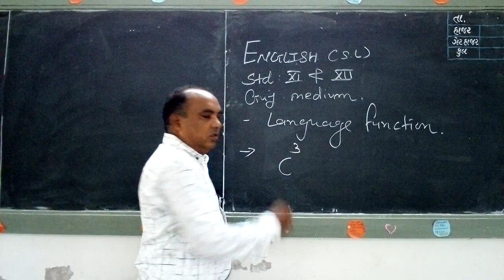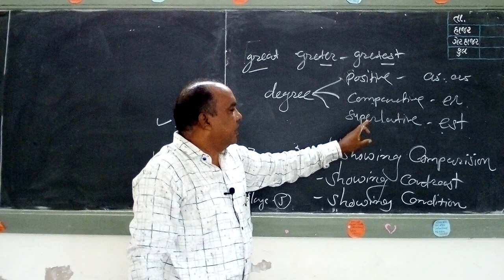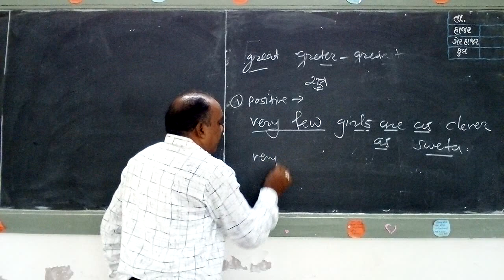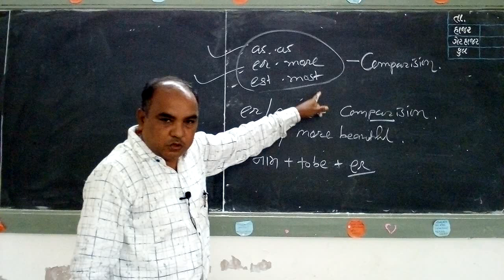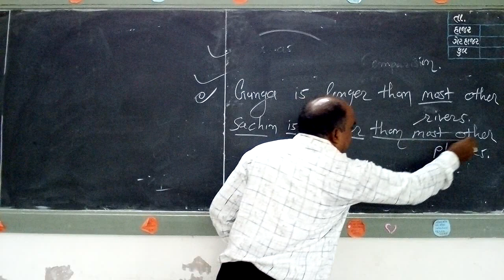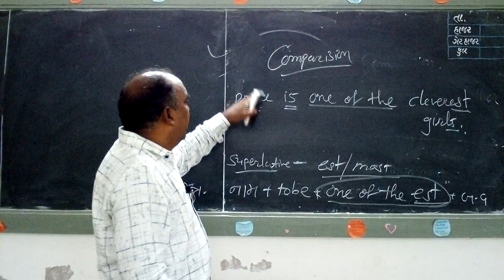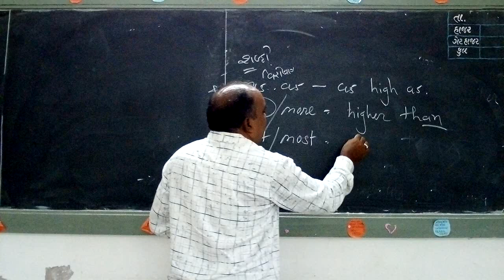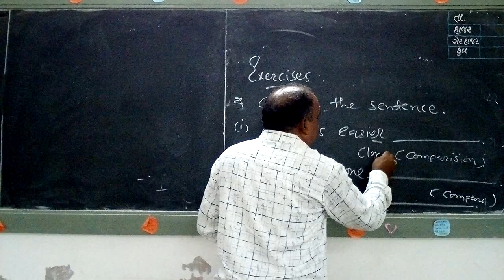Std.11 & 12 || Guj.Med. || English (S.L.) || Shri L.L.Talpada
Language Function (Showing Comparison)